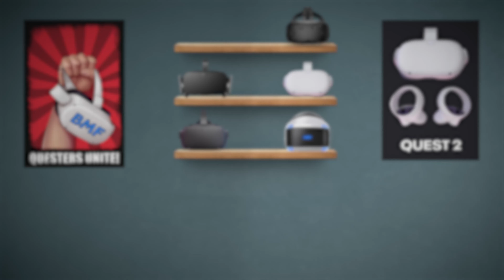Lone Echo 2 May Be The BEST VR Game I've Ever Played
Today on BMF VR I'm super excited to share a first look at Lone Echo 2 which for me is one of the best VR games I've ever played. Thanks to Oculus and Ready at Dawn for sending me early access to the game.

To order a brand new 128GB Oculus Quest 2 head over